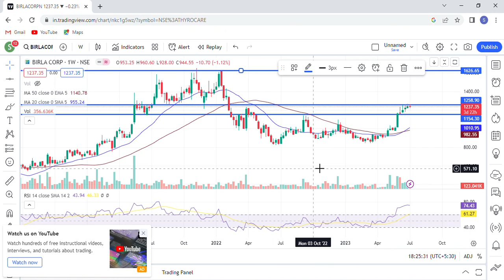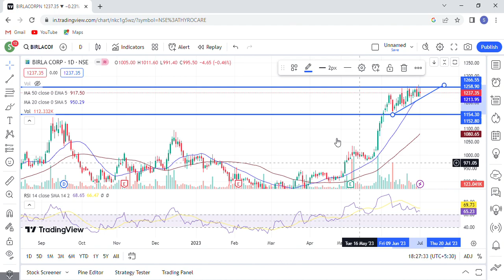birla corporation share, birla corporation share latest news, birla corporation share news